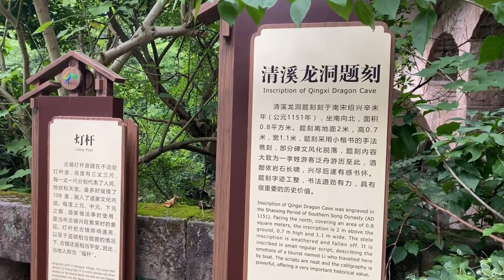今天花了6000元收回来4吨铁箱子，还有一些铝线电箱，拆出来的这玩意值不值钱？記錄真實生活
請注意，本影片內容完全符合法律規定，不會涉及對動物的不當對待。

一個收廢品的農村女孩 要更努力、更自信、微笑面對生活
這裡是✦文傑吖✦
儲存人生瞬間，記錄久遠輝煌；
記錄生活最原始的色彩；
好生活，生活好，盡在文傑吖；